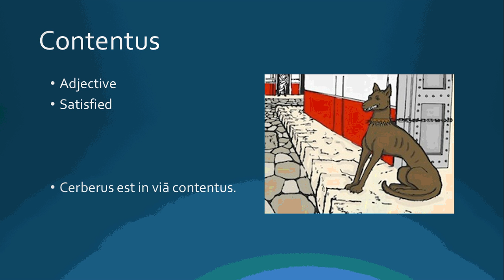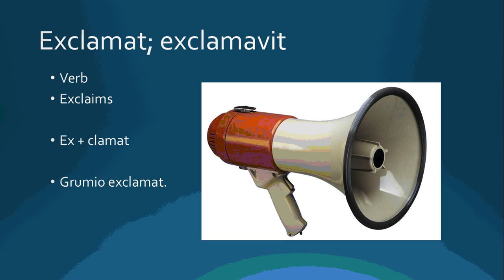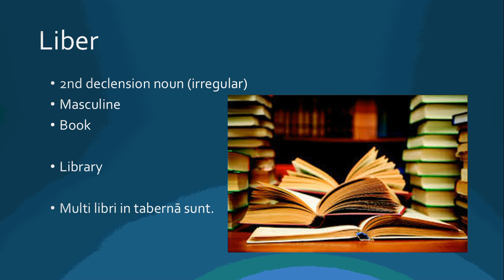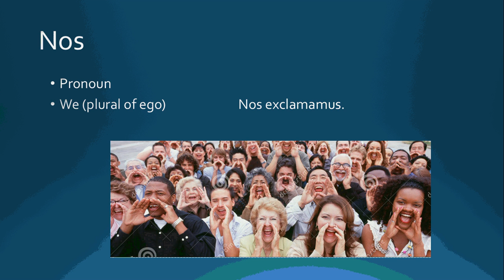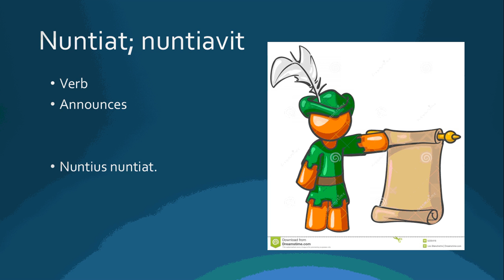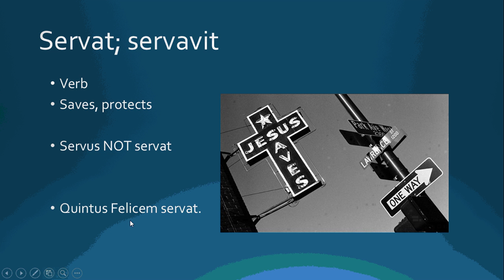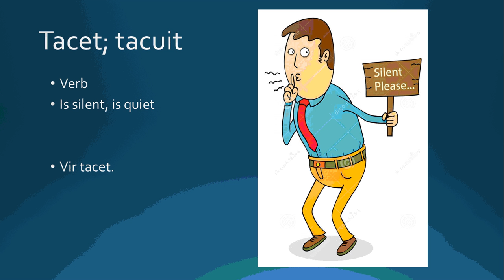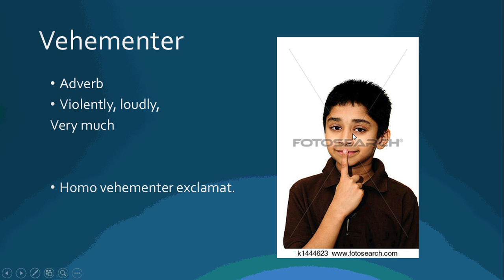Cambridge Latin Course 5th Ed Stage 10 Rhetor- Vocabulary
This video covers the vocabulary from Stage 10 (Rhetor) of the Cambridge Latin series.